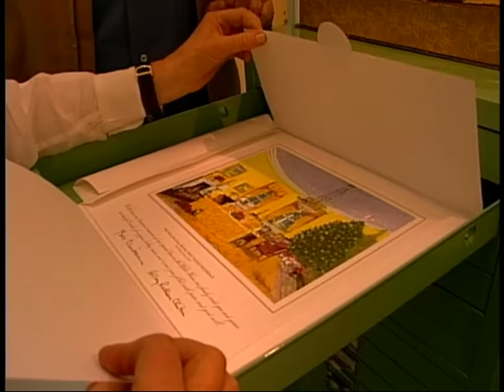Conan Visits The Set Of "Martha Stewart Living" | Late Night with Conan O’Brien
(Original airdate: 4/25/02) Conan tours the "Martha Stewart Living" set and records a cooking segment with Martha.